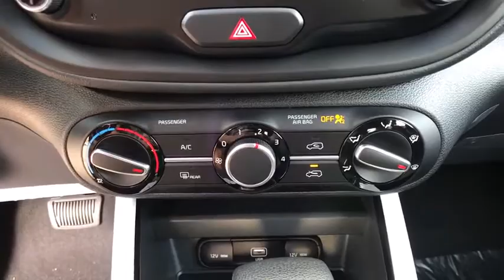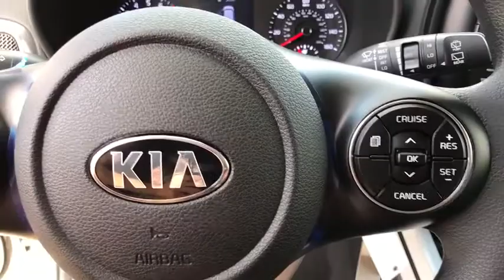2020 Kia Soul Wexford, Pittsburgh, Irwin Monroeville McKeesport Murrysville, PA K801024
New 2020 Kia Soul available in Wexford, Pennsylvania at Jim Shorkey Ford. Servicing the Pittsburgh, Irwin, Monroeville, McKeesport, Murrysville, PA area.